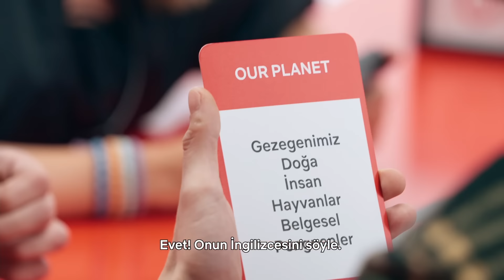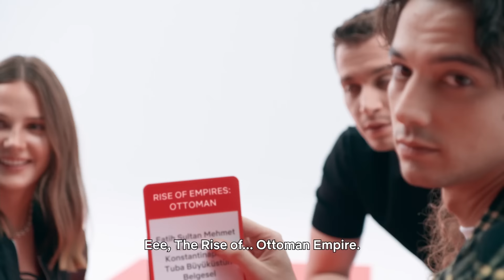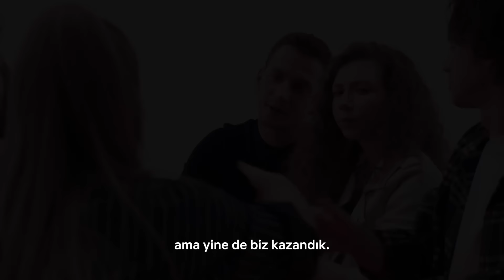Bil Bakalım: Aşk 101 Özel | Netflix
Aşk101 ekibinden Alina Boz, Ece Yüksel, İpek Filiz Yazıcı, Kubilay Aka, Mert Yazıcıoğlu ve Selahattin Paşalı iki takıma ayrılıp Netflix dizi, film ve karakterlerini tahmin etmeye çalıştı.

Grubun Necdet'e olan nefreti gün geçtikçe artarken okula yeni bir öğrencinin gelişi beklenmedik bir aşkın filizlenmesine yol açar. Bazı ilişkiler ise ağır darbeler alır.